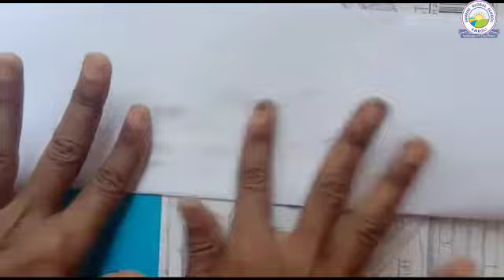Drawing : Preeti Kamlakar